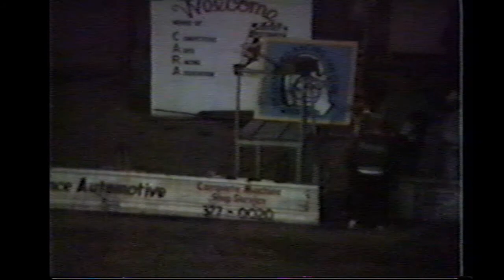09 05 86 Godfrey Speedway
From the Mack Young collection